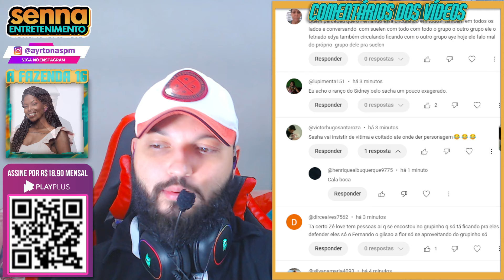REVOLTANTE! SUELEN E AMIGAS ESTÃO BRAVAS COM SACHA POR ELE NÃO VETAR WANESSA e SIM ELA!